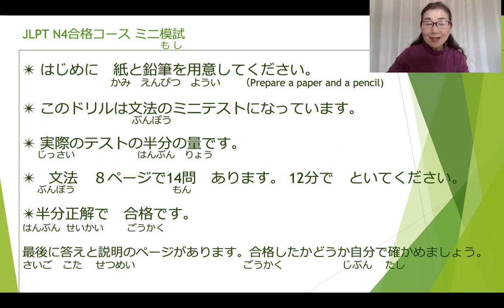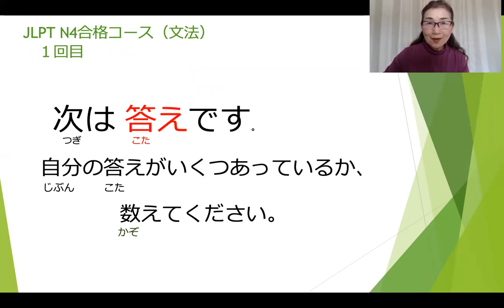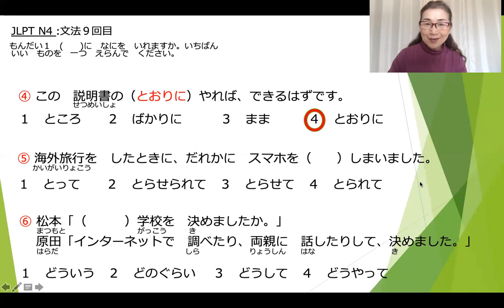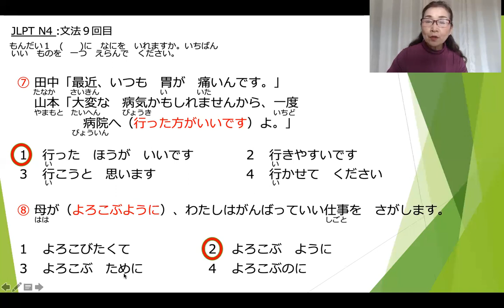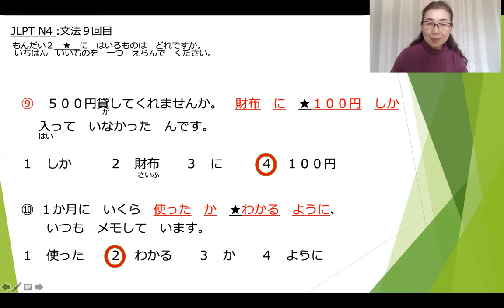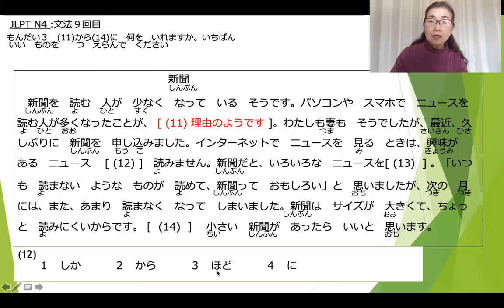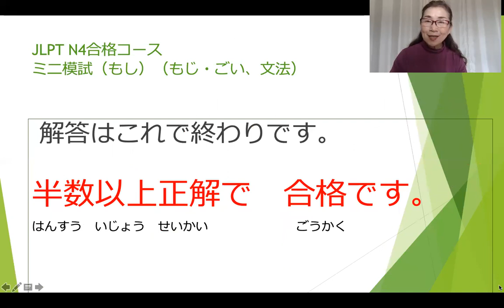JLPT N４ 合格文法(grammar)ミニテスト９回目